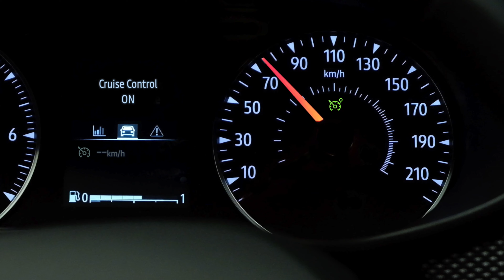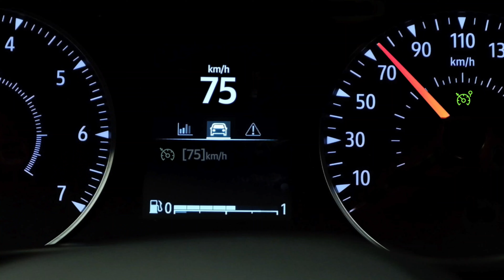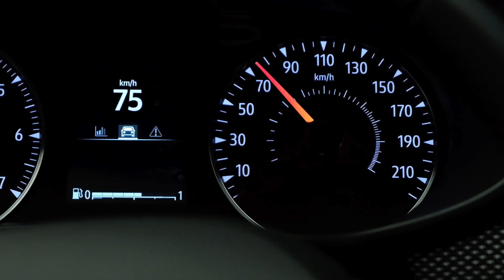DE SNELHEIDSREGELAAR GEBRUIKEN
Sandero (NLD)